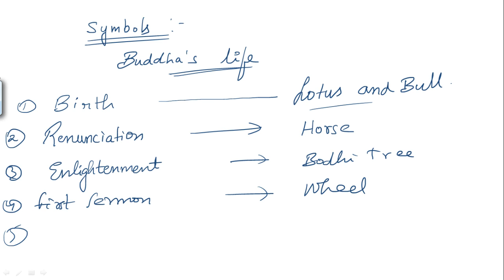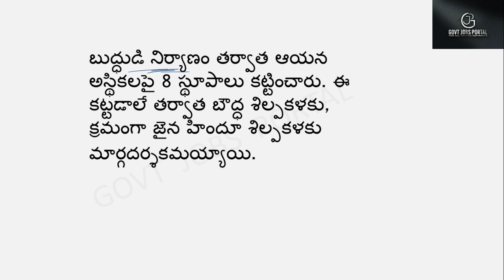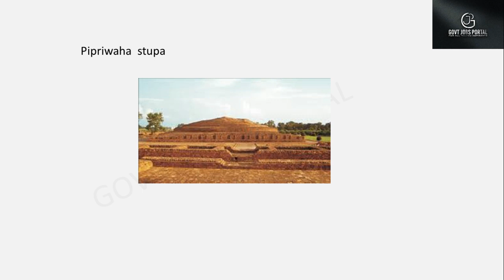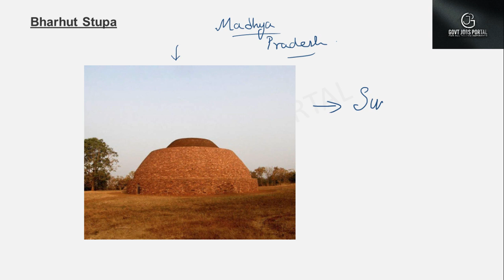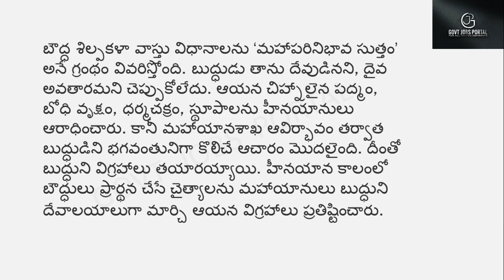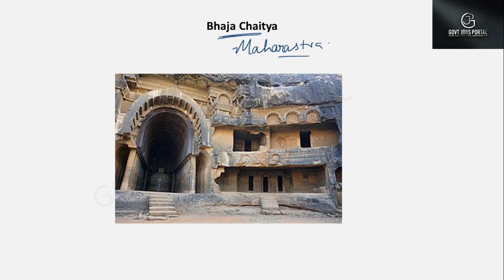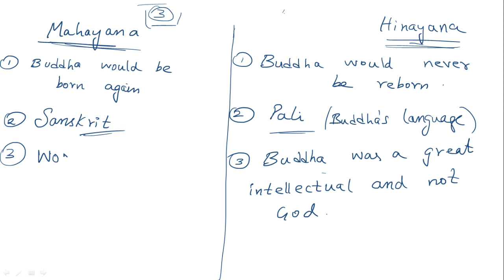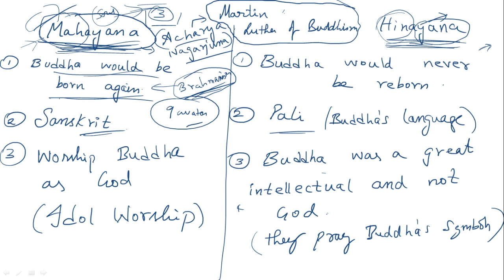HISTORY CLASS 11 - BUDDHIST ARCHITECTURE IN TELUGU || RAILWAY EXAMS || GROUPS || SSC